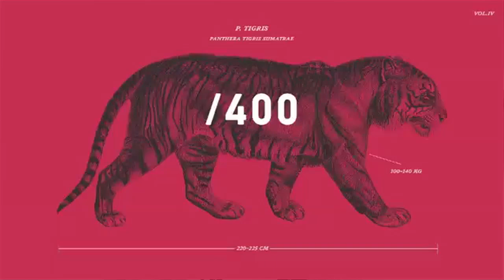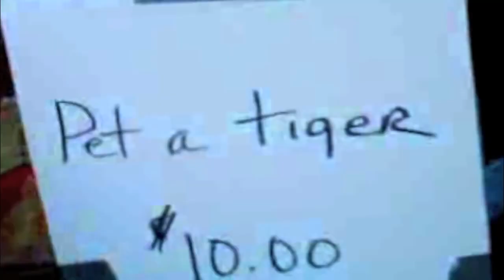Portugal. The Man - Sumatran Tiger (the endangered song) VIDEO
There are less than 400 Sumatran Tigers in existence. Unfortunately most of the world is unaware of this frightening fact. Without action, the species will completely disappear. To spread the message of the Tiger's vulnerability, Portugal. The Man created a song that will also go extinct unless it's reproduced. These custom lathe-cut records are made from polycarbonate plastic, which means it will degrade after a certain amount of plays, causing the song to eventually disappear and go extinct. The Smithsonian's National Zoo and Conservation Biology Institute, in collaboration with Portugal. The Man, have made only 400 records of this unreleased song. There are no other copies in existence. Tigers are dwindling every year. Social influence and conservation action could actually help save a species.
to find out more.